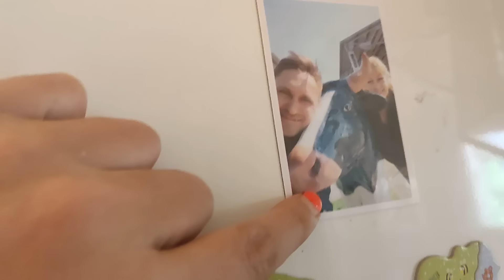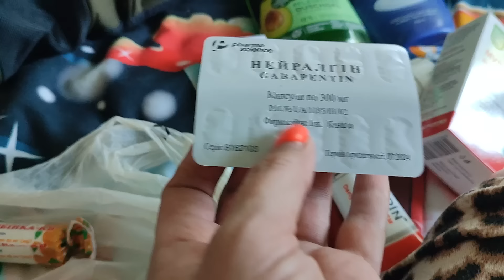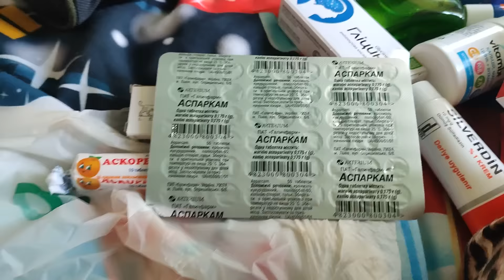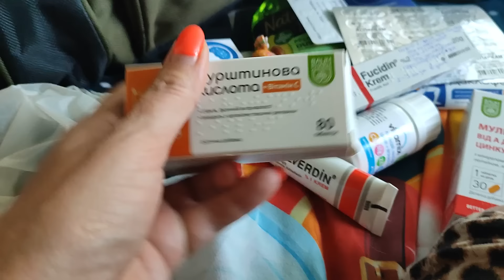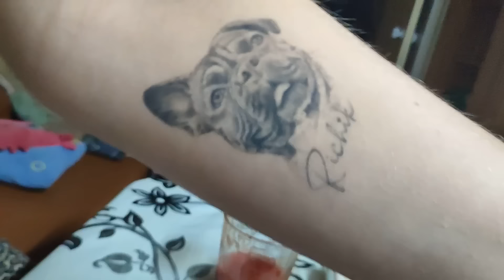ОЦЕ МИ С ДАШЕЮ ВЖЕ НАКАТАЛИСЯ, СМАЧНА ВЕЧЕРЯ, КРОПИВНИЦЬКИЙ